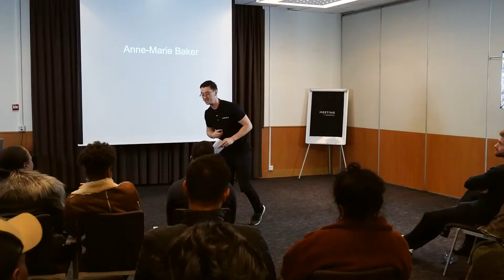Anne-Marie Baker Live at the SPEAKup Challenge: 1st November 2018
Video produced by Simon Tomlinson